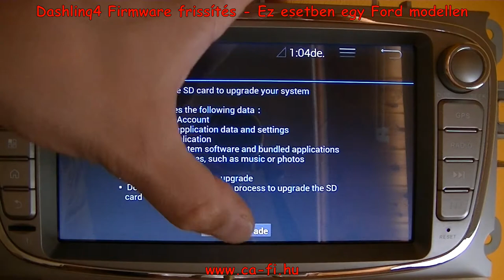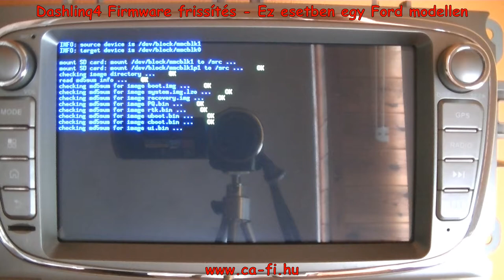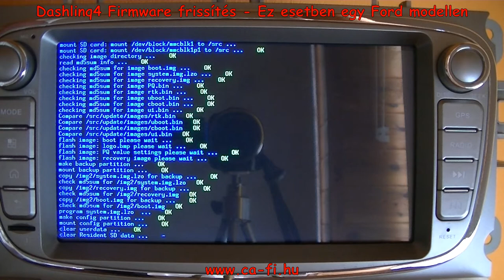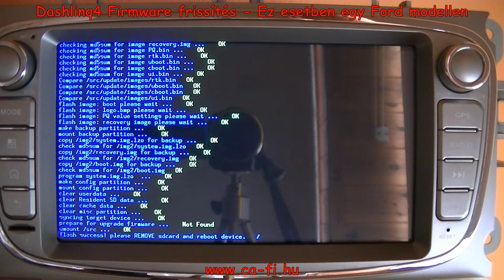Dashlinq4 Firmware Frissítés - Update the firmware to the latest version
A firmware-t a microSD kártyán egy update nevű könyvtárba kell bemásolni, telepítés után viszont törölni kell ezt a könyvtárat és a tartalmát.

A microSD kártyát berakjuk a fejegységben a modellnek megfelelő foglalatba, a videón ez egy Ford modell.
Ha be van kapcsolva a Dashlinq4 fejegység, akkor a videón látható módon megkeressük a frissítést és elindítjuk.

Előtte minden adatunkat mentsük el, mert a frissítés mindent le fog törölni a belső memóriákról!

A microSD kártya eltávolítása után indítsuk újra a gépet, pl. úgy, hogy levesszük a gyújtást vagy teljesen áramtalanítjuk a fejegységet, vagy csak egyszerűen egy gemkapocs segítségével megnyomjuk a reset gombot az eszközön.

Sok sikert :)